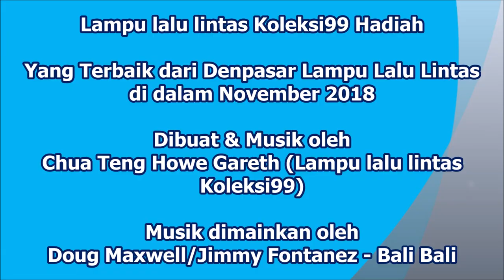The Best of Denpasar Traffic Lights in November 2018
Hope you enjoy a last day of 2018!

Semoga Anda menikmati hari terakhir tahun 2018!